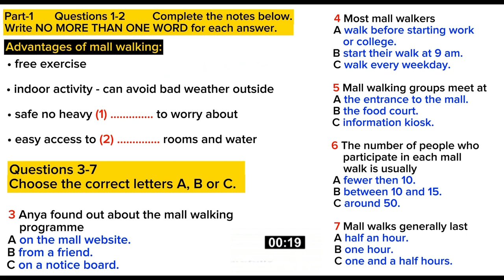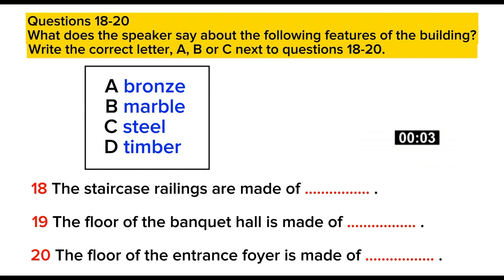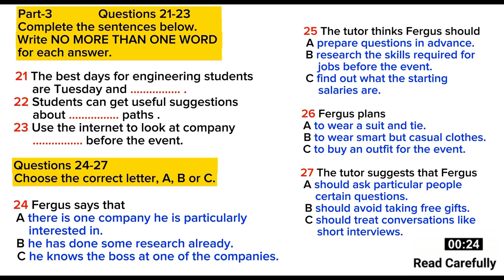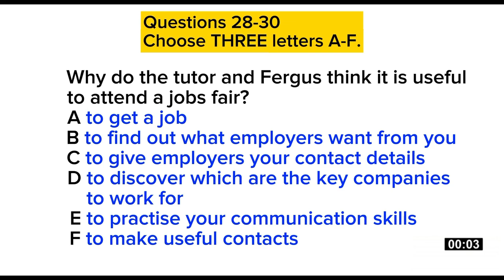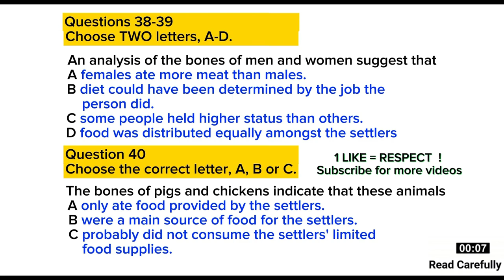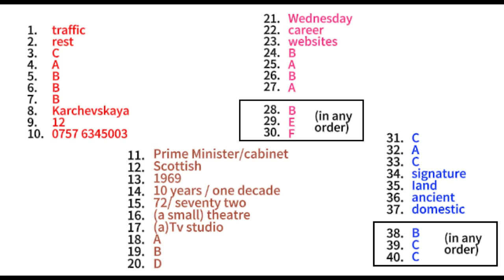IELTS LISTENING PRACTICE TEST 2024 WITH ANSWERS | 26.09.2024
New IELTS Listening Test 2023 Latest Listening Exam